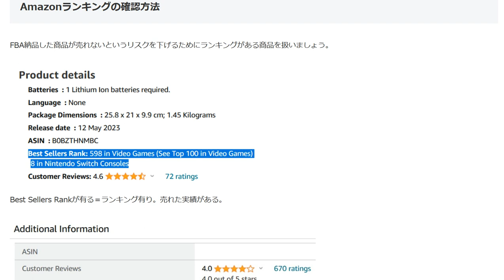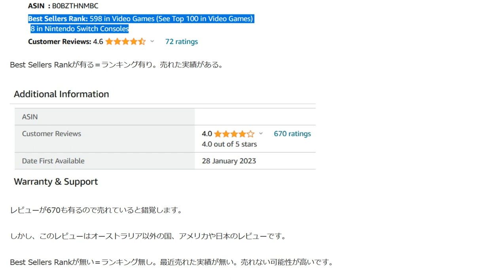オーストラリアAmazon輸出ランキングの確認方法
Best Sellers Rankが有る＝ランキング有り。売れた実績がある。
レビューが670も有るので売れていると錯覚します。
しかし、このレビューはオーストラリア以外の国、アメリカや日本のレビューです。

1日10分で月10万円を稼ぐ! Amazon輸出ビジネスがわかる本(2013/11/22)